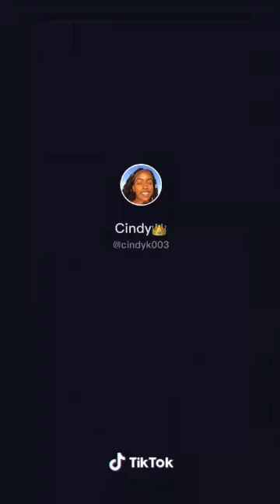ROSALÍA & TRAVIS SCOTT - TKN TIK TOK DANCE